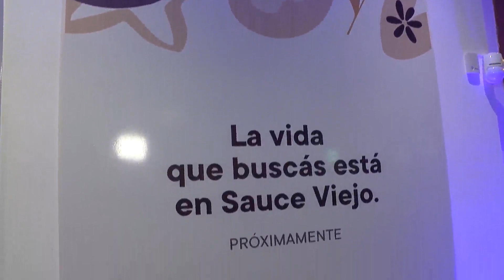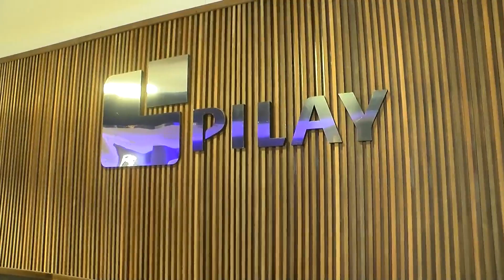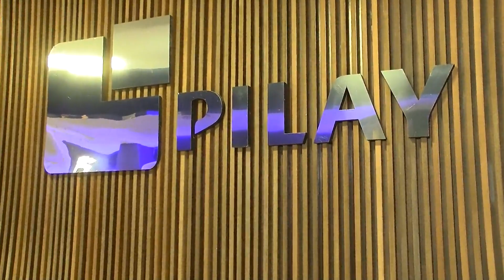Pilay presenta LOS DOMINGOS Barrio Abierto, un nuevo desarrollo urbano